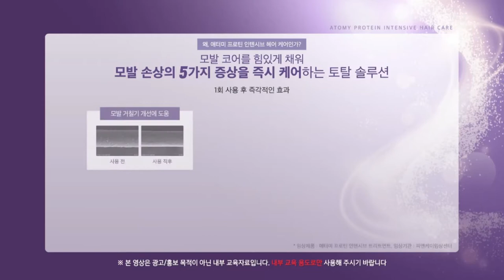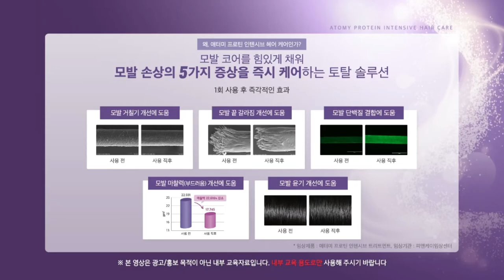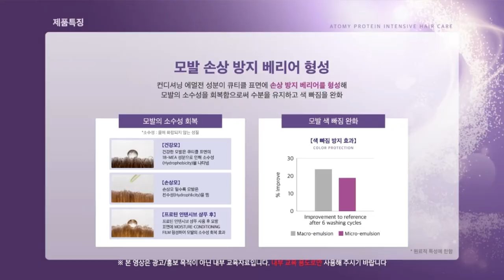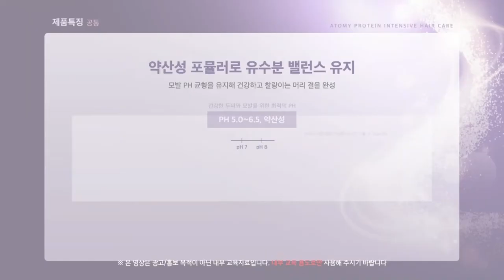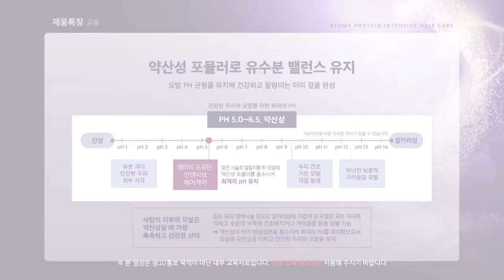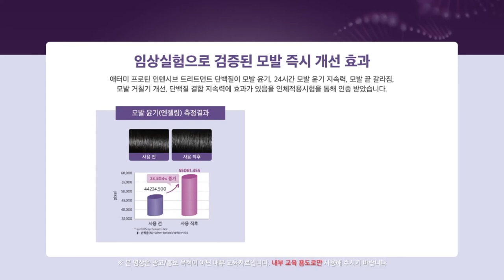New Product Introduction - Protein Intensive Hair Care - Korean